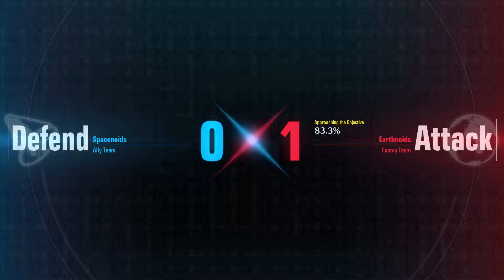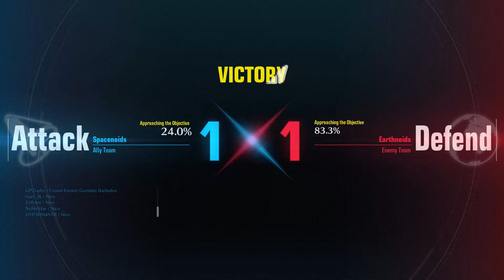Gundam Evolution Flak Fort Casual